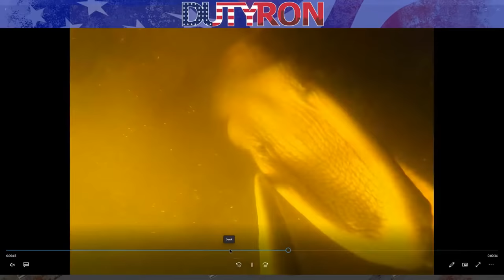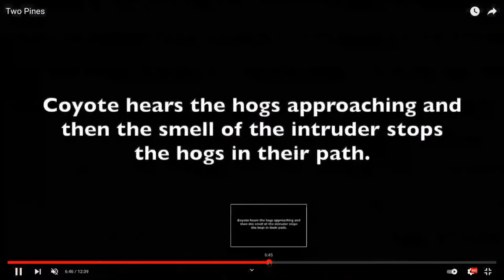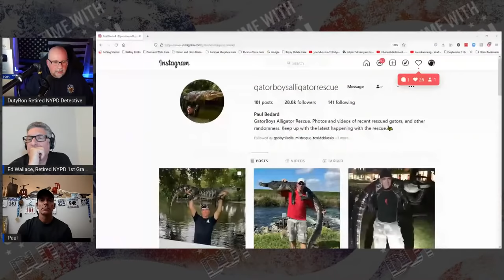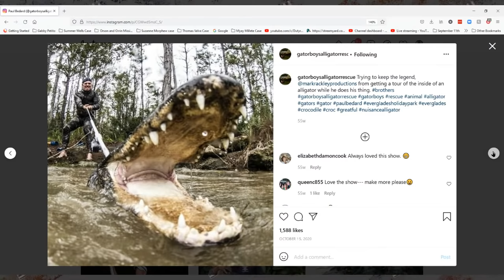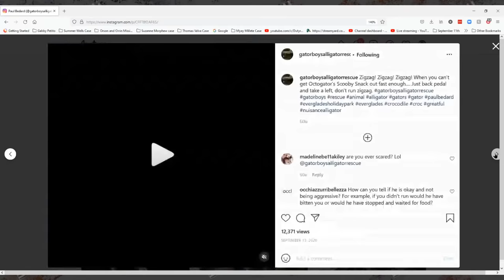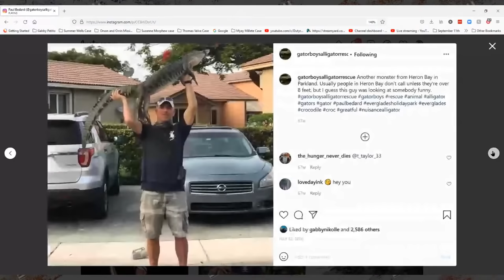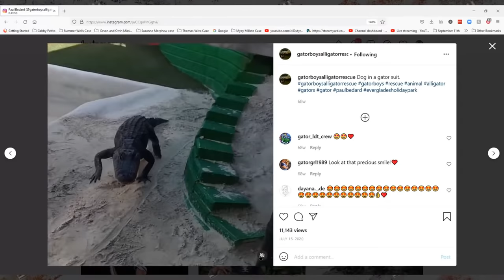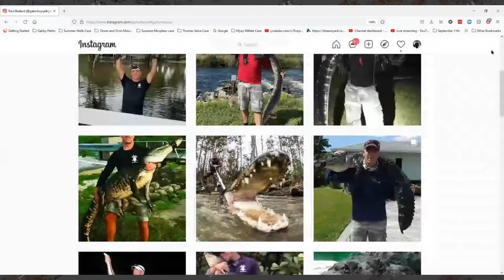Brian Laundrie Wildlife dangers at the scene where he was found expert Paul from Gator Boys& DutyRon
All content including the presentation thereof on this channel is the property of DutyRon LLC. and protected by U.S. and international copyright laws. You may not copy, reproduce, distribute, transmit, modify, create derivative works, or in any other way exploit any part of copyrighted material without the prior written permission from DutyRon LLC.

00:00 - Intro

00:30 - Channel Welcome/Civilian searches at The Reserve and dangers

04:50 - Introduction of Paul with The Gator Boys

06:50 - Video of Paul’s rescue of gator in Plantation Florida

09:42 - Paul explains what he is seeing this time of year and his work

11:10 -  Dangers of civilian doing their own searches of The Reserve

14:00 - Video of Allie and Dan retracing the steps when Brian’s remains were found

18:00 - Paul’s response to their video

24:10 - Video of Kayaker encounter with a gator and Paul’s thoughts

26:00 - Discussion of wildlife people could encounter

31:00 - Trail Cam video in The Reserve and discussion of what is seen

35:00 - Discussion of Brian’s choice to go to The Reserve

42:00 - Queen of the marsh video

46:00 - Continued discussion of gator behavior and other wildlife in the wild

55:00 - Viewer appreciation and future video teases

58:01 - Questions for Paul

1:04:00 - Highlights from Paul’s Instagram

1:11:08 - Video Wrap-up

1:14:46 - Outro

Brian Laundrie Wildlife dangers at the scene where he was recovered Paul from Gator Boys and DutyRon

Paul Bedard Instagram

Everglades Holiday Park

Welcome to another episode of Crime Time With DutyRon  I am a Retired NYPD Police Detective and a 911 World Trade Center first responder who talks about Police, public safety. I cover current and past criminal cases also do breaking News stories.